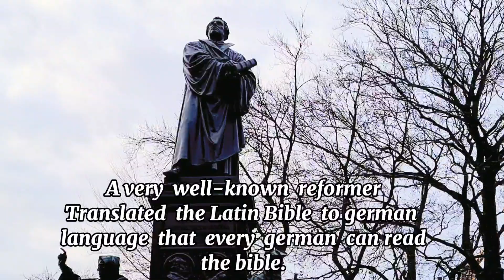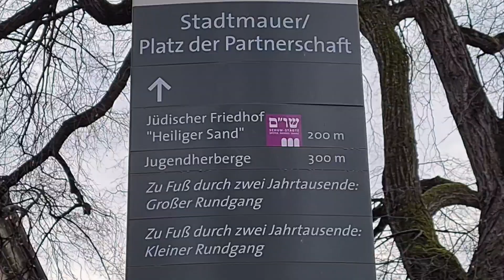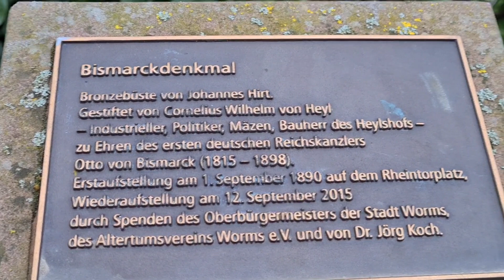OLDEST CATHEDRAL IN WORMS | TOOK THE TRAIN GOING SOMEWHERE AND ENDED UP IN WORMS , GERMANY 🇩🇪🇵🇭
JUST  HAVING A JOY RIDE | TOOK THE TRAIN GOING  SOMEWHERE AND ENDED UP IN WORMS , GERMANY 🇩🇪🇵🇭

Today i decided to just ride a Train just to have a joyride somewhere. And i decided to stop by in this old but very interesting City of Worms, Germany. Although i was been a few times in Worms but still for me this is a place where you could learn a lot  about it's  role and importance in the history of Germany.